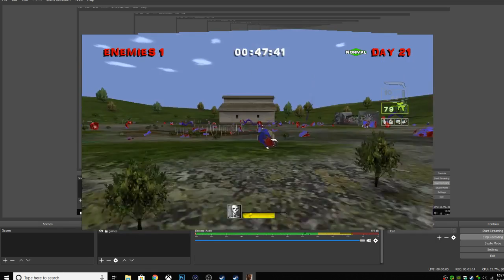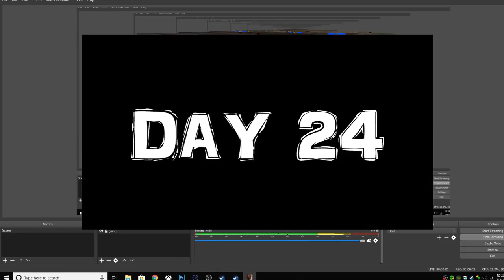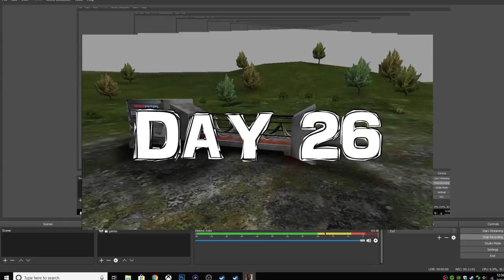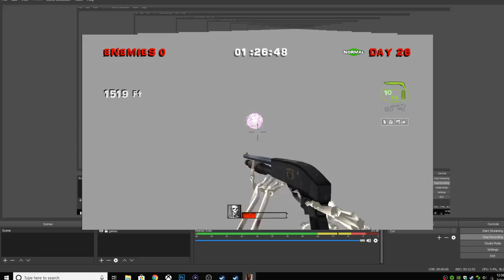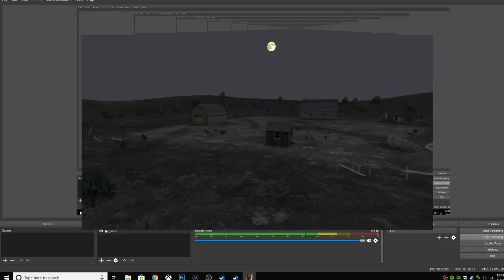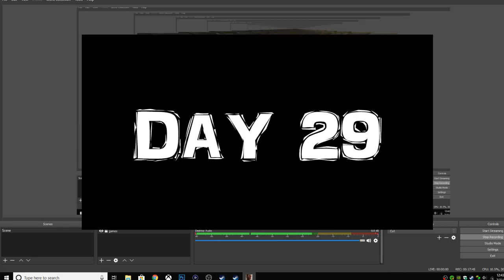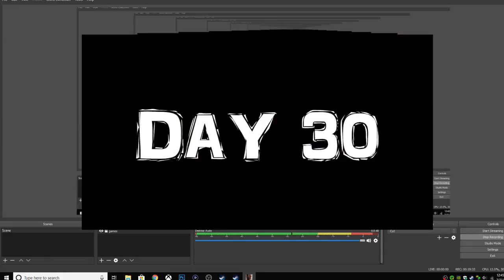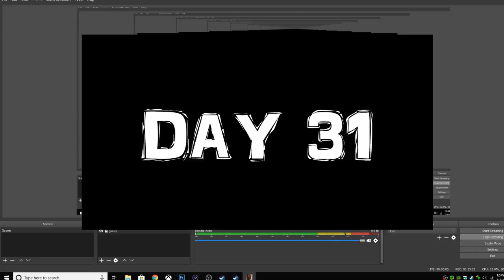blood and bacon part 3 fighting Brethren Sow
WARNING this game has flashing lights and gore.